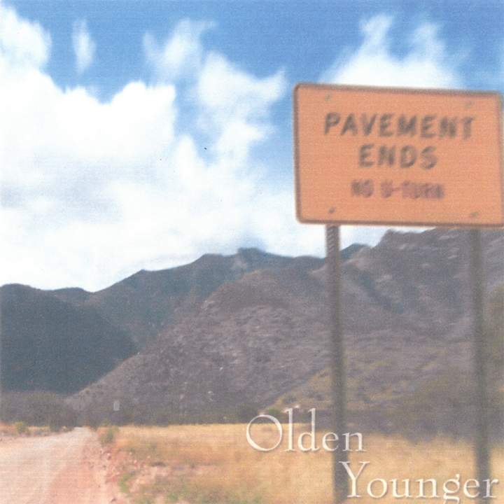Fragile Flame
Fragile Flame · Olden Younger

Pavement Ends, No U-Turn